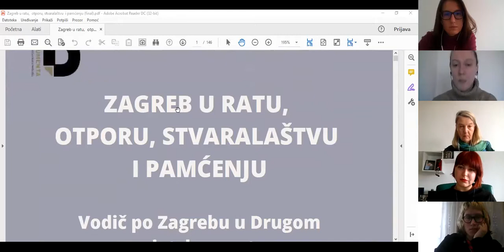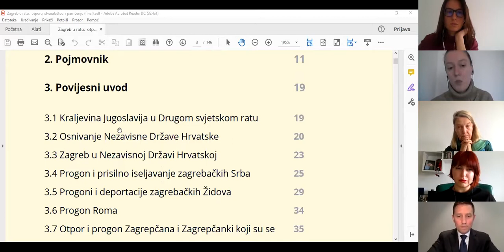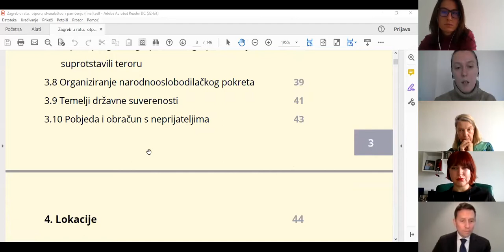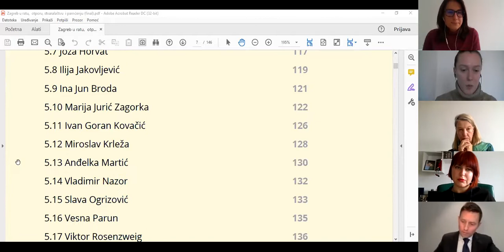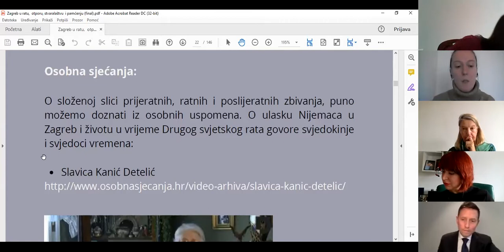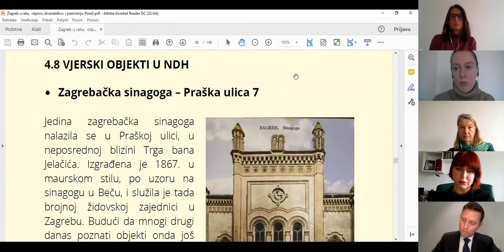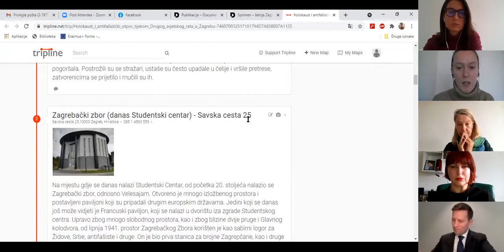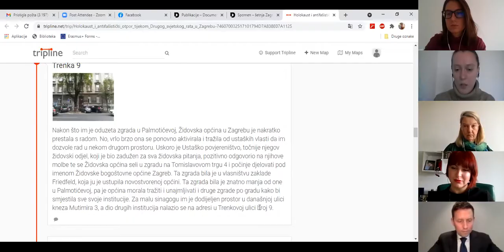Presentation of the guide "Zagreb in war, resistance, literary creation and memory"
An online presentation of the guide "Zagreb in war, resistance, literary creation and memory - A guide to Zagreb during World War II" was held on Tuesday, April 6, 2021 at 11:00 a.m., organized by Documenta - Center for Dealing with the Past. Speakers at the presentation were the authors of the guide, Tena Banjeglav, Kristina Dilica and Alice Straniero, the head of Documenta Vesna Teršelič and Alexander Henegar, the head of the political and economic department of the US Embassy in Croatia, which supported and enabled the preparation of the guide.